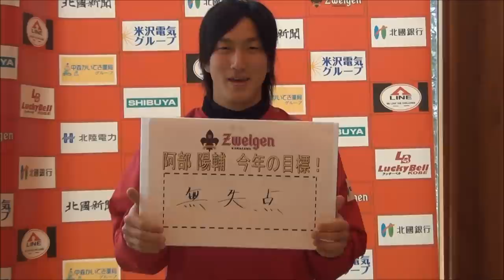009 阿部陽輔選手 今年の目標！～ツエーゲン金沢～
ツエーゲン金沢に関する話題をお伝えする「ゲンゾーチャンネル」-。今回は「阿部陽輔選手 今年の目標！」をお伝えし
ます。